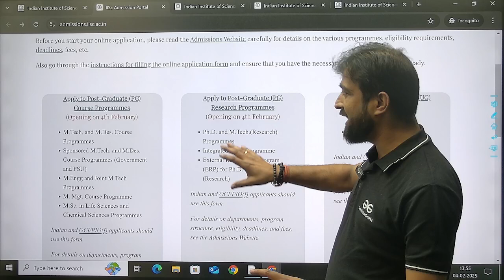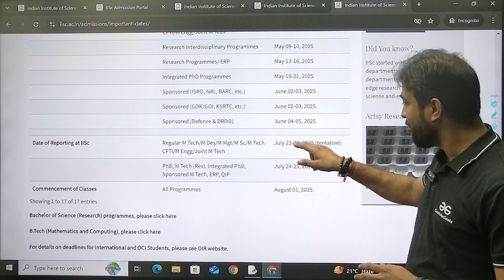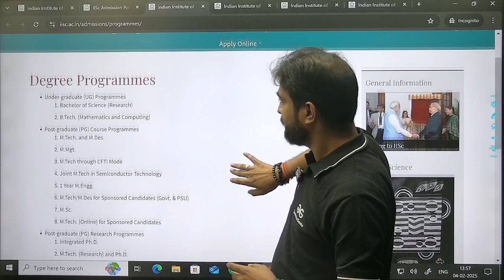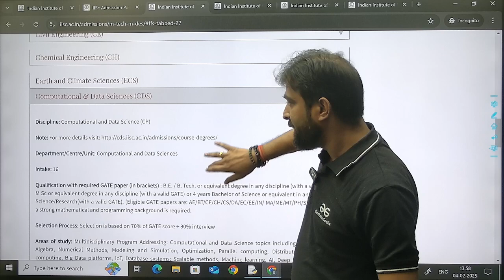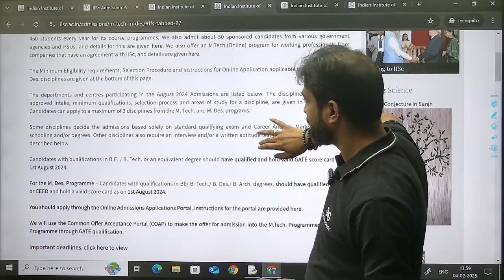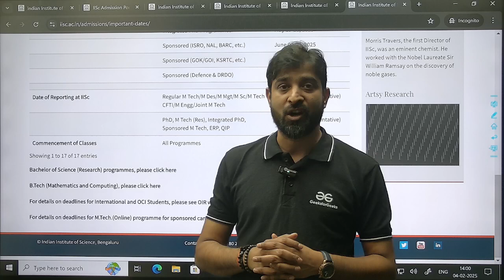IISc Bengaluru Admission 2025 | MTech / PhD / MS | Selection Process | Eligibility | Complete Detail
Planning to join IISc Bengaluru for M.Tech, PhD, or MS in 2025? This video provides complete details about the admission process, eligibility criteria, selection procedure, important dates, GATE requirements, and career opportunities at India’s premier research institute! ✅ Whether you're aiming for higher studies in engineering, cutting-edge research, or academic excellence, this session will help you make an informed decision. Watch till the end for expert guidance on choosing between M.Tech, MS, and PhD at IISc! 🚀